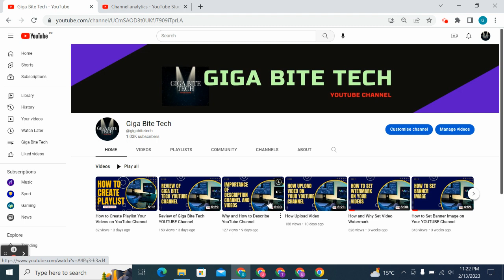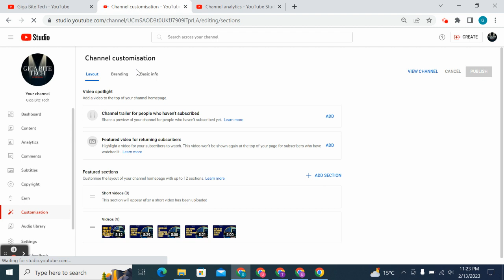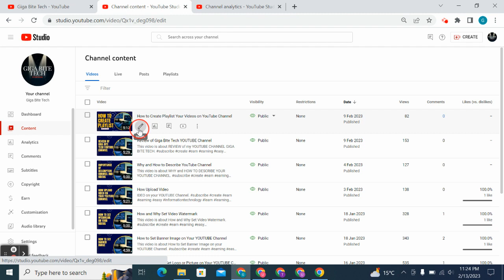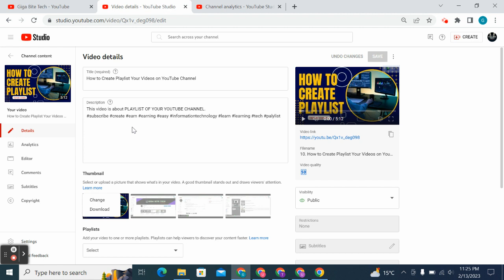Youtube Thumbnail Tutorial. How To Set Thumbnail On Youtube?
In This Video I tell you about Setting of Thumbnail on Your Videos.